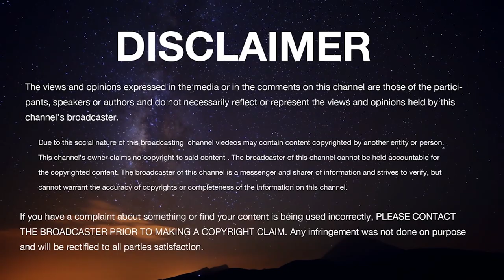BHAGAVAD GITA Series CHAPTER 14 Sri Sri Subhudeendra Tirtharu Peethadhipati SRS Mutt Mantralaya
Bhaktisudha presents to you a series of lectures by Madhwa Yatis to tell the true message of Lord Sri Krishna.  In this chapter, Krishna reveals the three gunas (modes) of the material nature - goodness, passion and ignorance which everything in the material existence is influenced by. He further explains the essential characteristics of each of these modes, their cause and how they influence a living entity affected by them. He then reveals the various characteristics of the persons who have gone beyond these gunas.
Pujya Sri Sri Subhudeendra Tirtharu Peethadhipati SRS Mutt Mantralaya  explains in this episode.